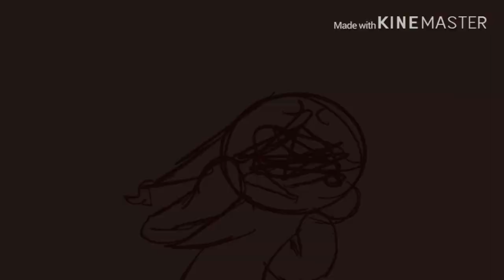Hanabi Meme /FlipAClip/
I’ll get the rest later I’m tired qvq